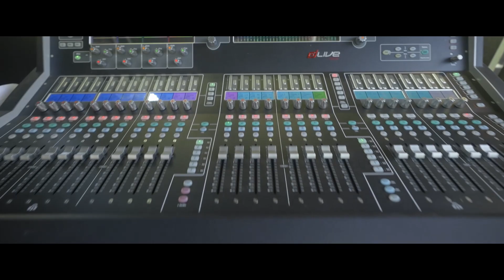AFTERMOVIE : Festival m'IMPROvise 5ème édition (2021)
L'Aftermovie de la 5ème édition du festival m'IMPROvise ! (2021)
Merci à toutes celles et ceux qui ont écrit cette belle histoire avec nous :
• Artistes : André Manoukian, parrain de cette édition, et son quartet, Melody Gardot, Matthieu Chedid, Gad Elmaleh, Manu Katché, Ibrahim Maalouf, François Delporte, Frank Woeste, Mihai Pirvan, Chris Jennings, les Jazzopathes…
• Partenaires : CAESE - Mairie d'Etampes - Département de l'Essonne - CIC - Mister Ibe - Studio Déclic - Atelier des cuivres - TSF Jazz - La région Île-de-France - Cap Fournier Etampes (Hyundai) - Pianarte - Groupe Immo Cardonnel - L'hôpital d'Etampes Barthélémy Durand - E. Leclerc d'Etampes - Île de Loisirs d'Etampes
• Réal : Nicolas Tussing